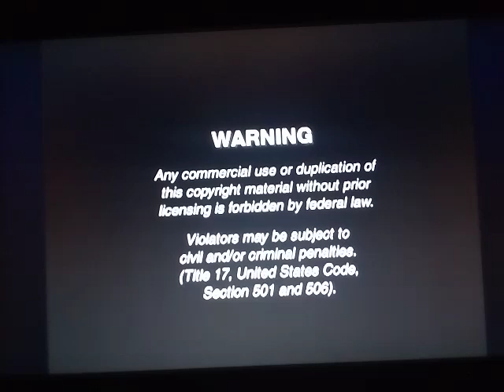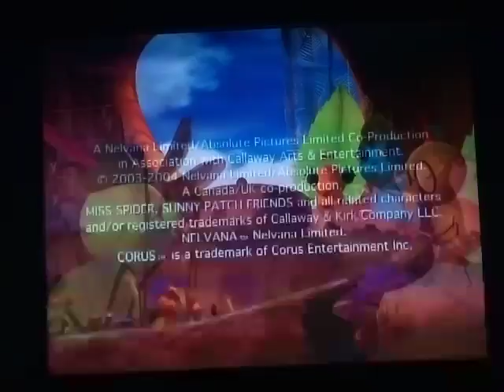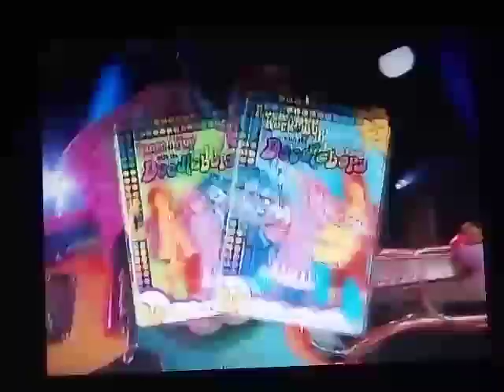Opening to Clifford the Big Red Dog: Growing Up with Clifford 2006 DVD